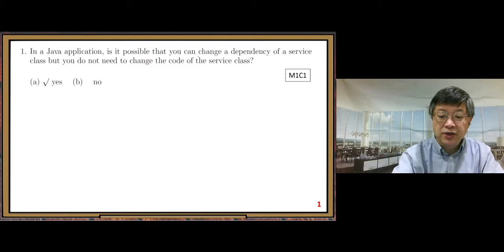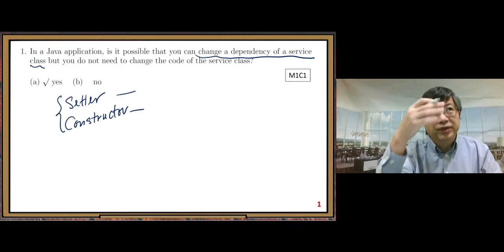PCS4012_5012SP21M3C3_Part2CQ1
This video is for teaching at UMSL:  CS4012/5012,  Spring 2021,  Module 3,  Part C.3  Part 2 of CQ1:  (M1C1, 3)